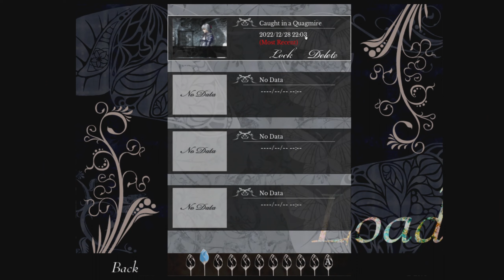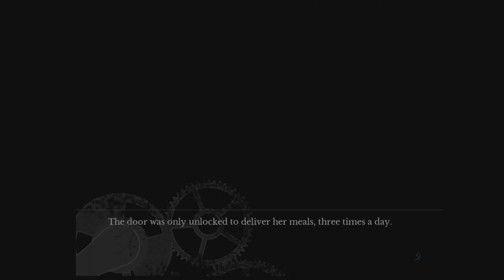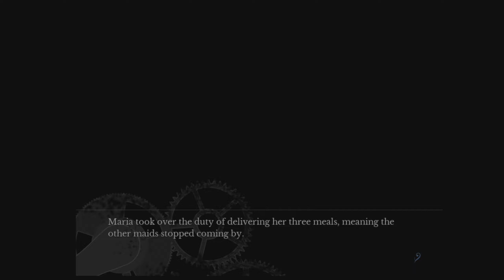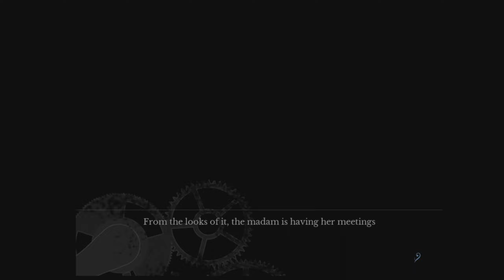The Backstabber! | The House In Fata Morgana Let's Play #12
We find out that the Maid, Maria, isn't all that she seems.